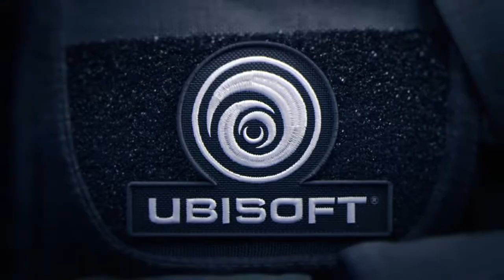Tom Clancy's Rainbow Six® Siege_20180203233811